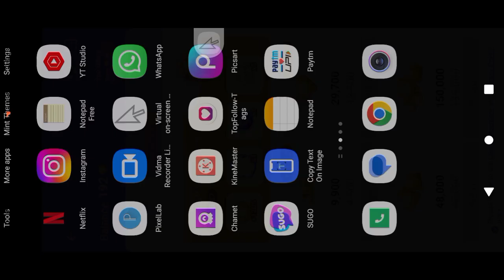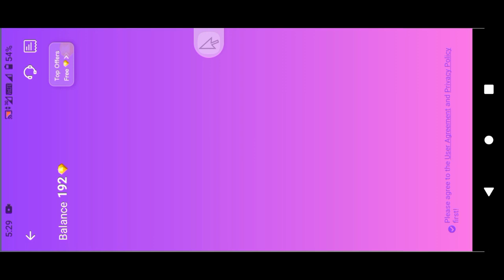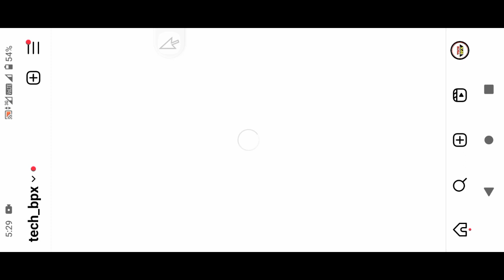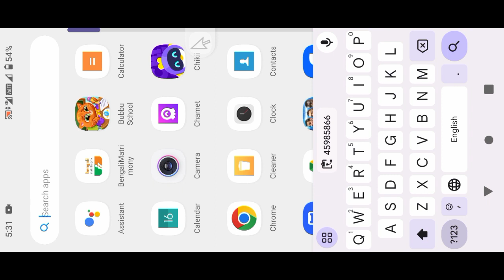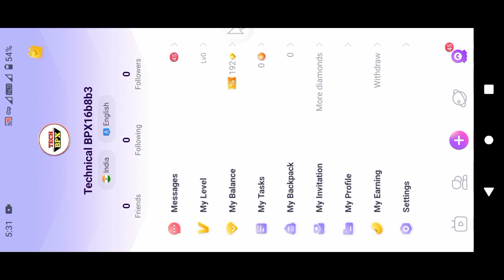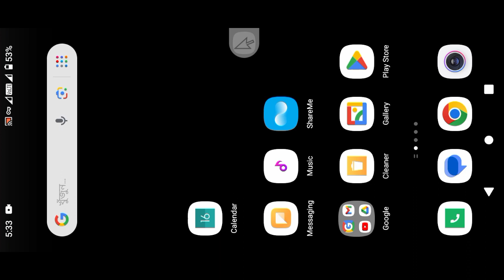chamet app hack - chamet app hack version download 2024 - chamet app unlimited coins hack - chamet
chamet app hack - chamet app hack version download 2024 - chamet app unlimited coins hack @DecideTube @techwithparam @razztech7170 @TifTech @HR-seriesbhojpuri

chamet app

chamet app

chamet app hack

chamet app ban

chamet app free coins hack

chamet app kaise use kare

chamet app free video call kaise
kare

chamet app se paise kaise
kamaye

chamet app earn money

chamet app free coins tamil

chamet app hack

chamet app ban

chamet app come back in google
play store

kare

kamaye

chamet app free coins/diamonds

chamet app free coins bangla

kare

chamet app free coins malayalam

chamet app free diamond

chamet app free coins telugu

chamet app free coins 2023

chamet app unlimited

chamet app unlimited coin trick

chamet app unlimited diamonds

chamet app unlimited cards

chamet app unlimited coins

chamet app unlimited call

chamet app hack unlimited coins

chamet app free coins unlimited

kamaye

chamet app se loan kaise le

chamet app se withdrawal kaise
kare

withdraw kare

chamet app se earning kaise kare

kamaye 2023

chamet app se account kaise
delete kare

chamet app se kya hota hai

chamet app se diamond kaise le

chamet app self withdrawal

chamet app hack

chamet app h@ck

chamet app hack version 2023

chamet app hack version
download

chamet app hack kaise kare

chamet app how to earn money

chamet app hack malayalam

chamet app hosting

download 2023